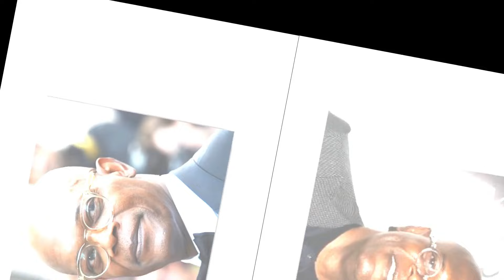At 75: Samuel L. Jackson's Heartbreaking Farewell After Devastating News About His Wife!